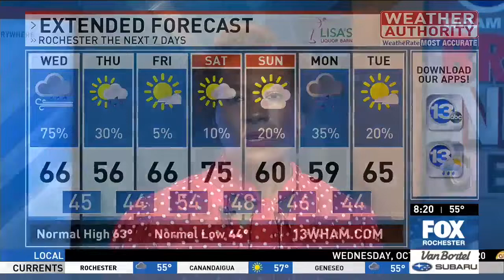Eddie Van Halen remembered in Rochester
96.5 WCMF's Dave Kane joined us on Good Day Rochester, the morning after Eddie Van Halen's passing.
Thumbnail photo from 13WHAM archive -  Van Halen backstage at Rochester's Silver Stadium in 1986.